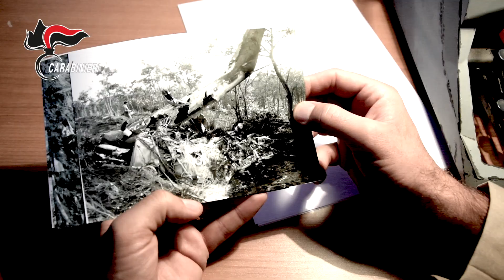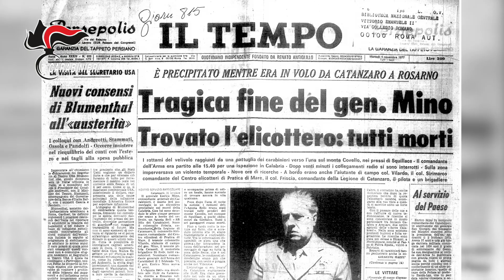Girifalco (CZ): commemorazione per il 45°anniversario dalla sciagura aerea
Ricorre oggi il 45°anniversario dalla sciagura aerea di Girifalco (CZ), dove persero la vita il Comandante Generale dell’Arma dei Carabinieri Enrico Mino, quattro Ufficiali e un Brigadiere. Un triste avvenimento per tutta l’Arma dei Carabinieri, che commemora quella tragedia con la celebrazione di una Santa messa e la deposizione di due corone d’alloro a Monte Covello,  presso il Monumento alla memoria.